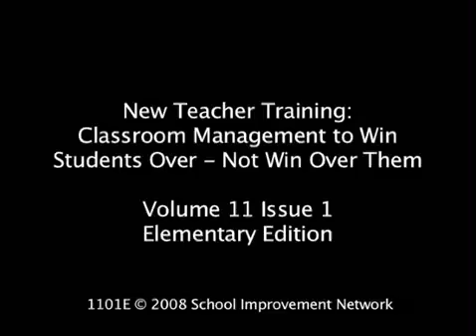New Teacher Training: Classroom Management (preview video 3)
In their Classroom Instruction That Works research, McREL and Robert Marzano identified nine strategies that can be applied in any learning environment and result in significantly increased student learning. When implemented consistently and correctly, these research-based strategies can provide average percentile point gains as high as 45% on student achievement tests.

Although most educators are familiar with the Classroom Instruction That Works research, teachers still need help transferring the theory into practice.